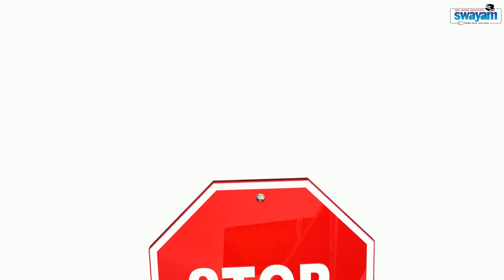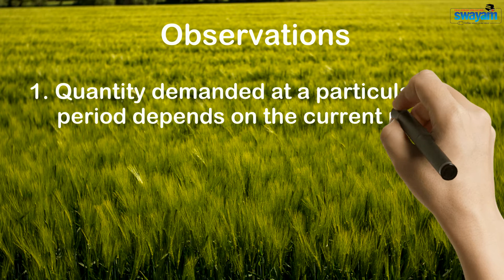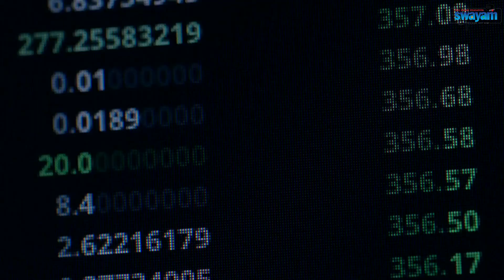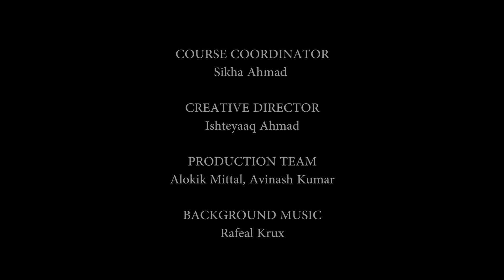The Agricultural Model | Mathematical Economics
This video is part of the MOOC on SWAYAM Platform